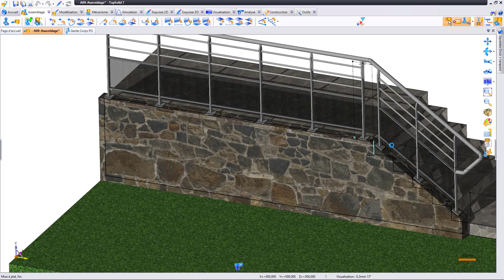Garde-corps rampant à squelette à pilotes géométriques - TopSolid'Steel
Pose par 3 points. Il faut environ 1 à 2h pour concevoir un tel composant.